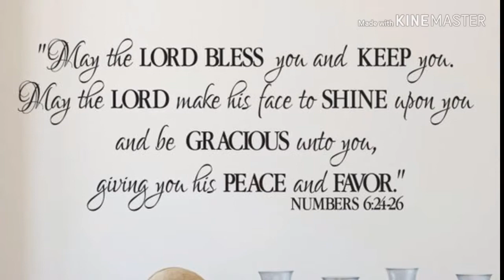Farewell Message of our Beloved Sis Mimi Tayros